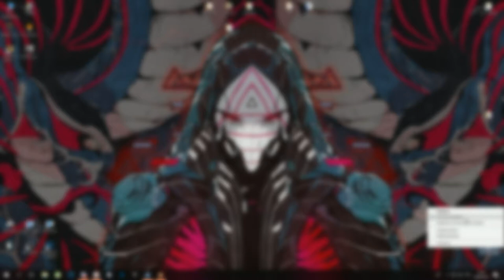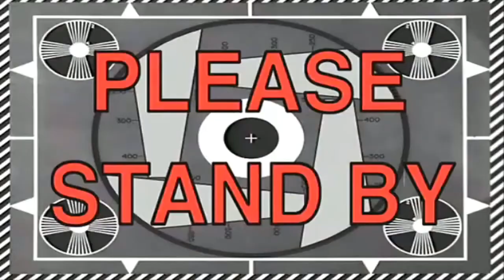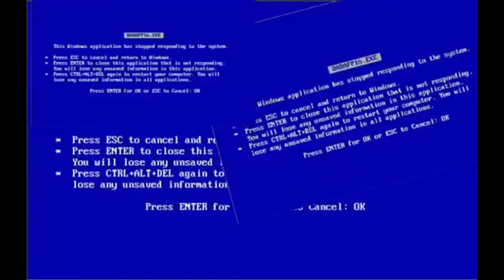Мику Хацуне против Марио в Майнкрафт | МОНТАЖ(Minecraft' CS:GO)